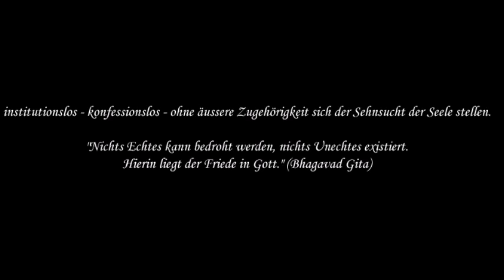sP. 03 Der heilige Name Gottes